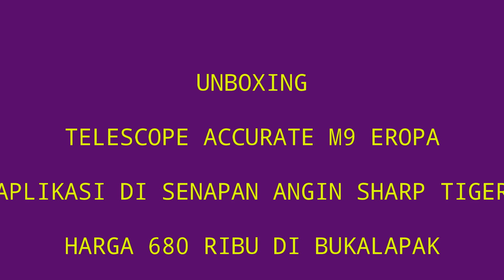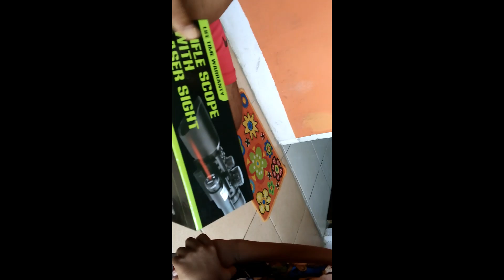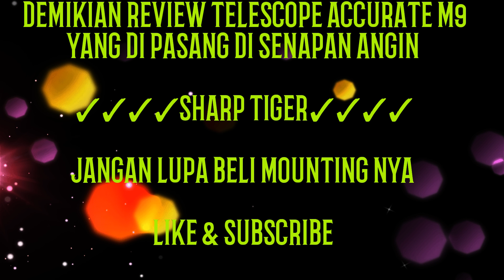ACCURATE M9 TELESCOPE SENAPAN ANGIN SHARP TIGER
Video ini hanya sebagai rujukan apabila membeli telescope accurate m9 dan mau di pasang di senapan buatan Indonesia dlm kasus ini merk SHARP TIGER maka anda perlu membeli MOUNTING nya dulu.dan dpt dibeli toko online atau toko senapan dikota anda